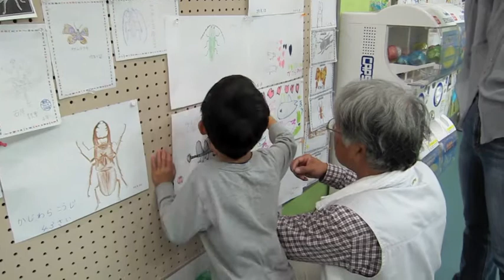佐用町昆虫館の楽しみかた（2011年9月25日）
秋の佐用町昆虫館です。
昆虫館で飼っているカブトムシ、クワガタムシは、まだまだ元気です。水路にはイモリも、オタマジャクシもいます。
秋は、バッタ、トンボ、イモムシなど、大型の昆虫が多く見られ、こどもたちの昆虫たいけんに、よい季節ですよ。
昆虫館の中では、いつでも、標本を見たり、じぶんでつかまえた虫を見て、お絵描きができます。
走り回ってるちびっ子がいますが、昆虫館の前は車もよく通るので、じゅうぶん注意してくださいね。